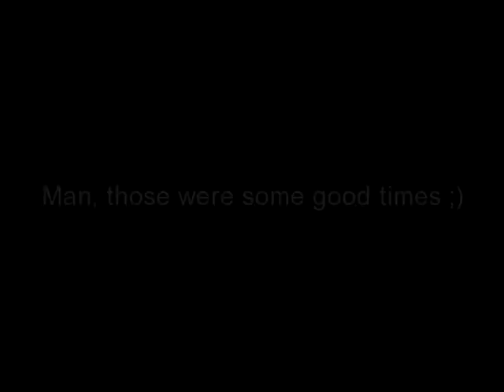Florida, October 2010